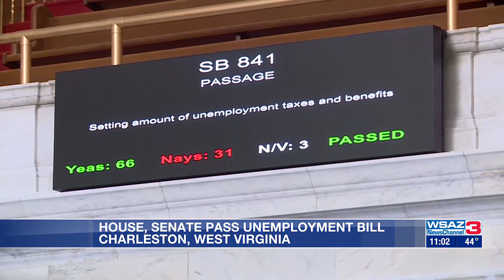W.Va. passes series of bills by midnight deadline